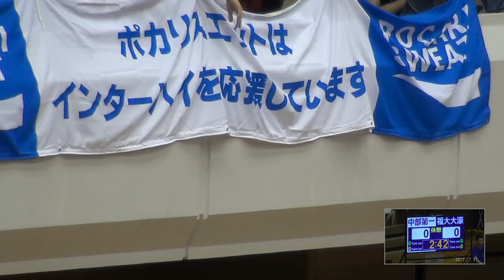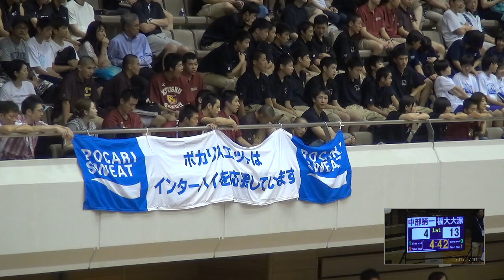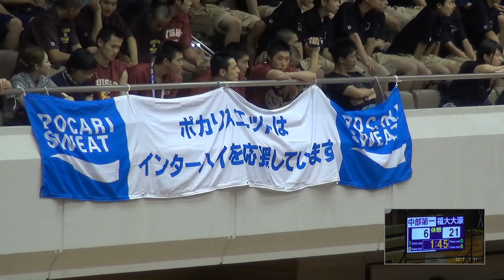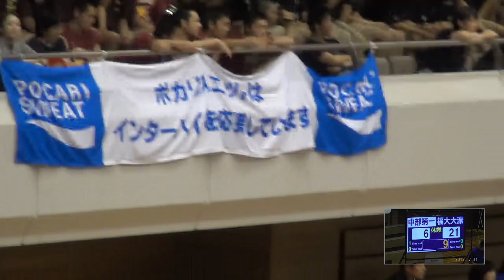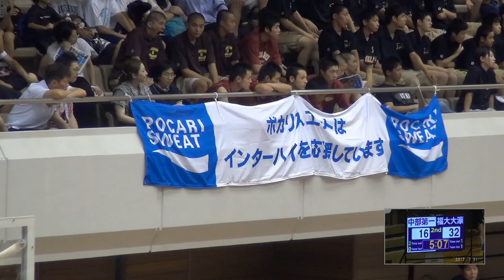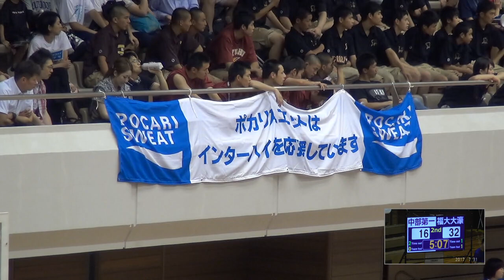2017年 バスケットボール男子 中部第一×福岡大附大濠 準々決勝 1